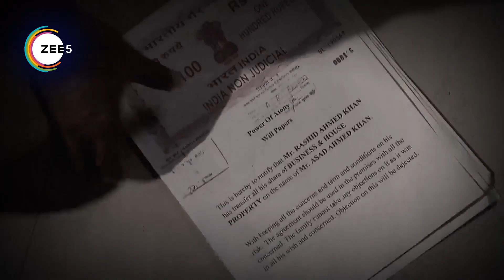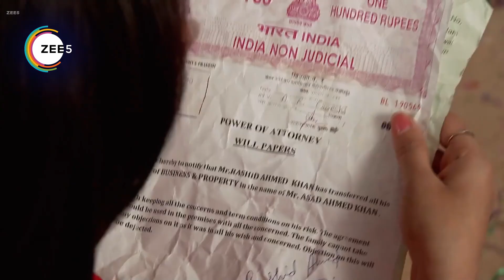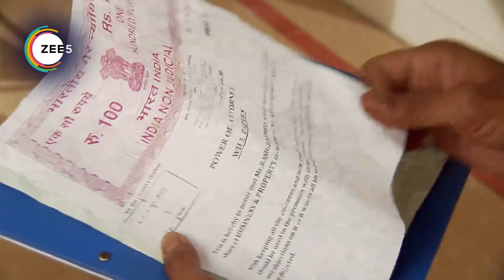Qubool Hai - Quick Recap 313 - Haider Sheikh,Asad Ahmed Khan,Zoya Asad Ahmed Khan, - Zee TV